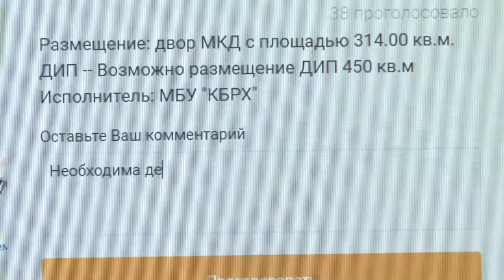Комфортная городская среда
Интернет-голосование по выбору территорий для установки губернаторских детских площадок на портале «Добродел» стартовало 15 февраля. По итогам опроса по программе «Формирование комфортной городской среды» будет обустроено 200 игровых комплексов.